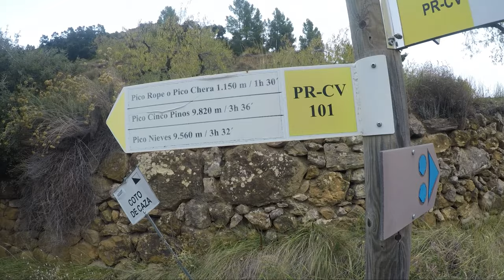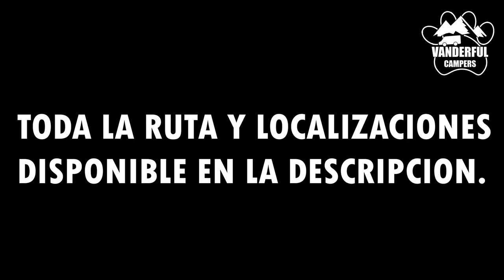ESCAPADA de 8 días en FURGO - PARQUE natural de CHERA - SOT || Desnivel Positivo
Nos encontramos en el día 2 de nuestra escapada, hemos realizado noche en el Pantano de Buseo y realizado una ruta en el Parque Natural de Chera-SOT.

En el video podréis ver la ascensión al Pico Rope, la visita a las Dolomias y la Cueva Negra.